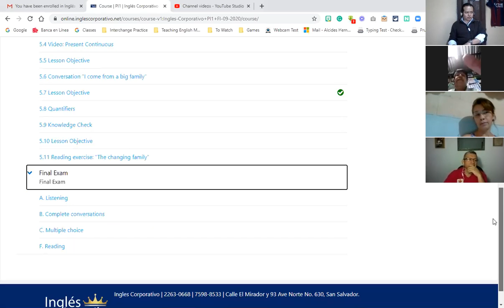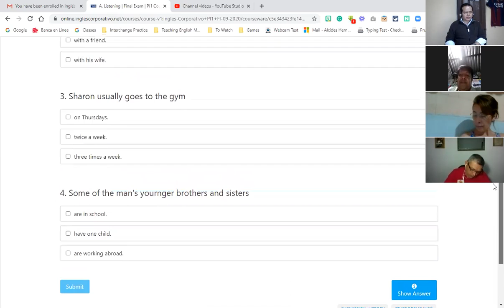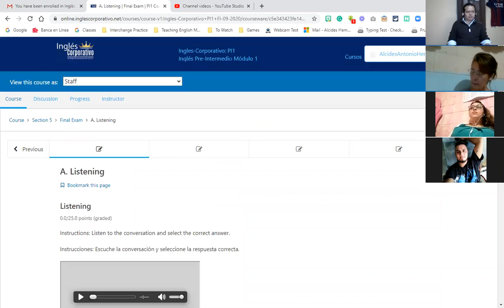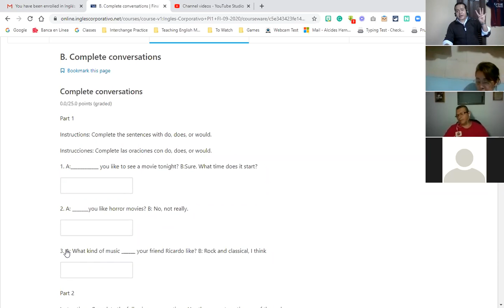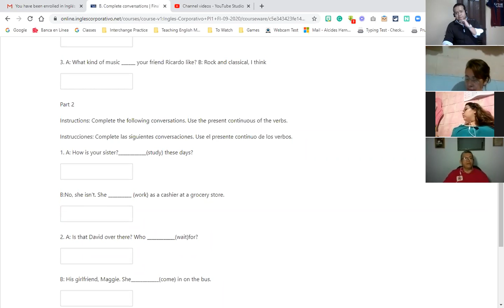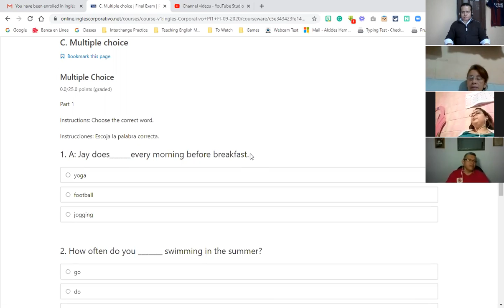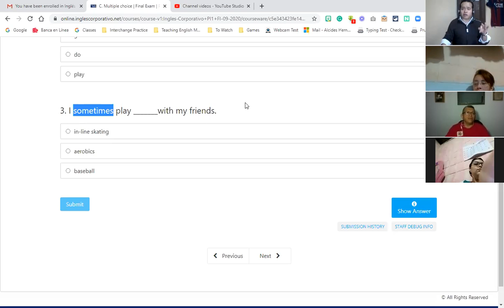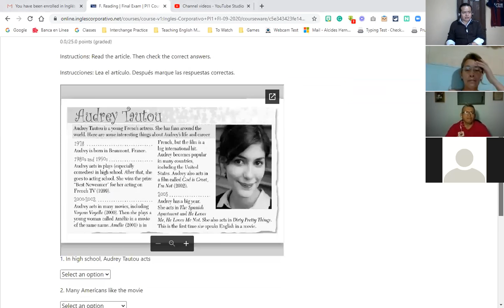Ingles Corporativo-PI1-02-8-9PM-09-20 Final Test Session16 October15